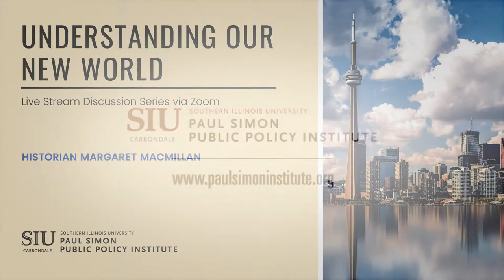Margaret MacMillan | Understanding Our New World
Historian Margaret MacMillan and Institute Director John Shaw discussed how the lessons of history can help the world recover from the COVID-19 pandemic and her new book, "War: How Conflict Shaped Us" (2020).

MacMillan is a professor of history at the University of Toronto, a professor emerita of history at the University of Oxford, and a visiting distinguished historian at the Council on Foreign Relations. She is the author of several highly respected books including, "Paris 1919: Six Months That Changed the World" (2001), "Dangerous Games: The Uses and Abuses of History" (2009), and "The War That Ended Peace: The Road to 1914" (2013).

Paul Simon Public Policy Institute